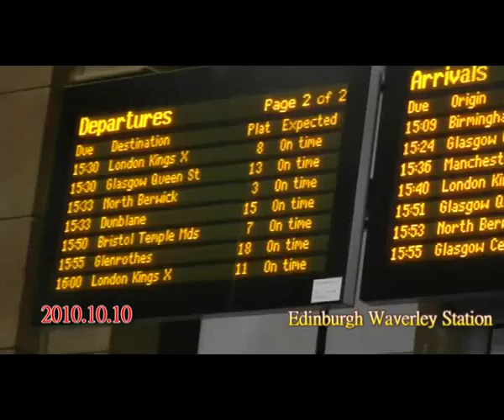Arriving in UK on 10.10.10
I arrived in Scotland on 10 October 2010. The purpose of this trip was to attend my daughter's second graduation ceremony in late October.